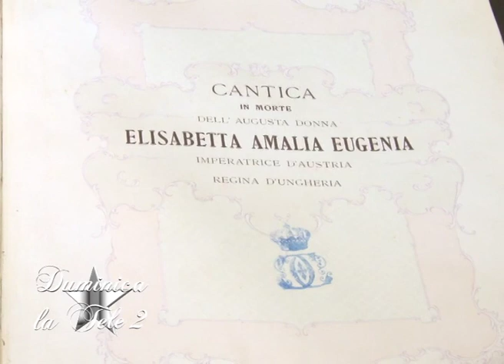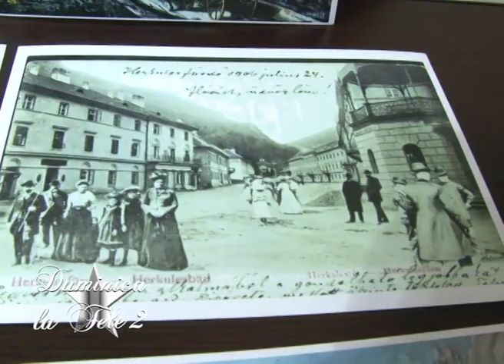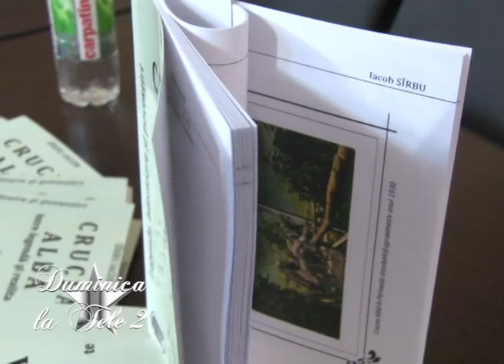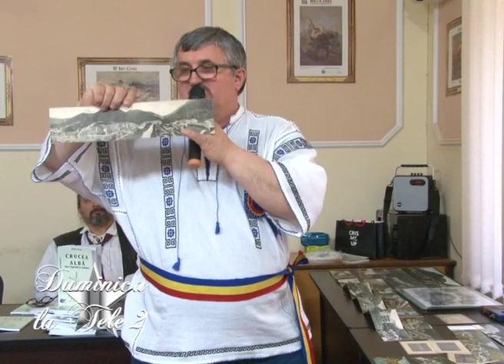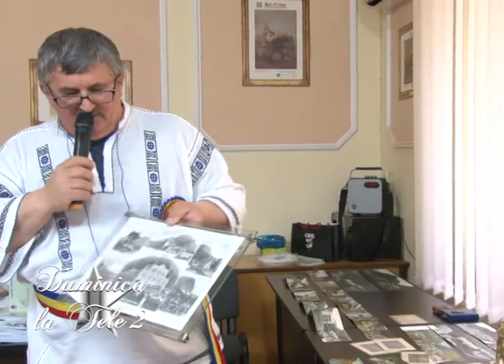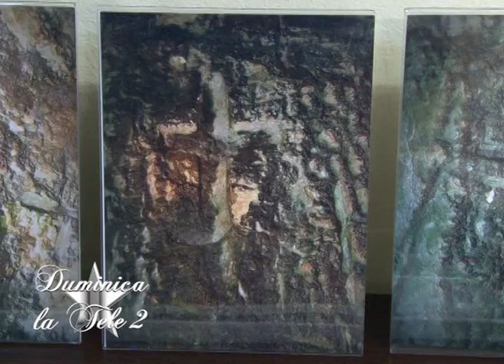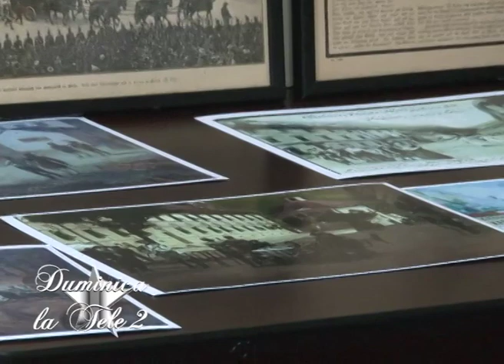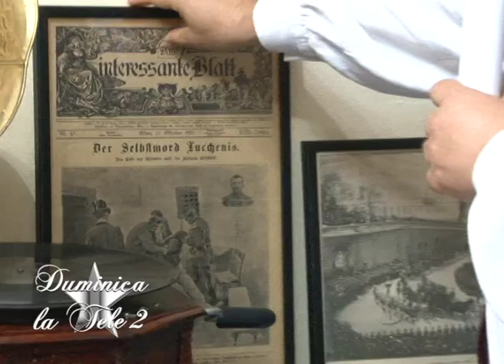DUMINICA LA TELE 2 17 03 2019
La sala de festivități a Primăriei din Băile Herculane, a fost lansată cartea prietenului nostru Iacob Sîrbu - „Crucea Albă - între legendă și realitate”, o colecție de legende și povești despre Crucea Albă aflată pe binecunoscutul traseu turistic din munții Mehedinți.
Aceste legende au fost culese de-a lungul vremii de la bătrânii locului, de Iacob și păstrate într-un caiet cu file îngălbenite până azi când, ele au fost dăruite publicului..
Au participat invitați din țară și străinătate, medici, kinetoterapeuți, profesori, oficialități locale, oameni de cultură.
Au fost prezentate piese din colecțiile particulare ale domnului Iacob Sîrbu și Dan Alexoae, legate de istoria stațiunii Băile Herculane.
Un gramofon vechi a readus pentru câteva minute magia timpurilor de glorie când, în chioșcul din parcul central al stațiunii, fanfara militară bucura sufletele turiștilor și ale capetelor încoronate ale Europei cu acordurile valsurilor lui Francis Pope sau Iacob Pazzeler.
La manifestare a participat și nea Luca din Ineleț care a adus o parte din piesele expuse din căsuța cu flori de deasupra de nori, în spinare sau pe șaua cailor.
Cartea de legende și povești „Crucea Albă” a fost editată în condiții grafice excelente la editura Ștef din Drobeta Turnu Severin.
Mulțumim domnului Dragon Nedelcu, doamnei profesor Naziana Moșanu, domnului Dorin Bălteanu, doamnei Gabriela Pogaci și echipei de la Tele2 Drobeta, Primăriei din Băile Herculane, lui nea Luca și tuturor celor prezenți!